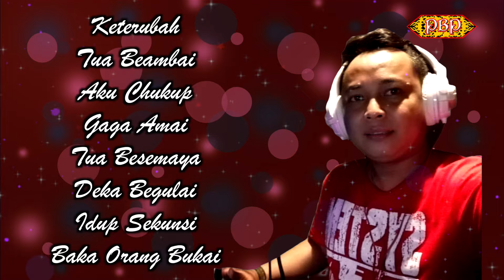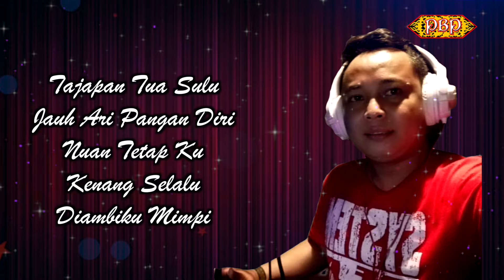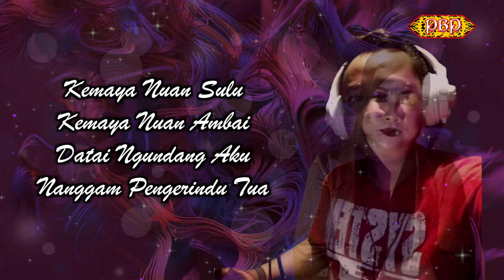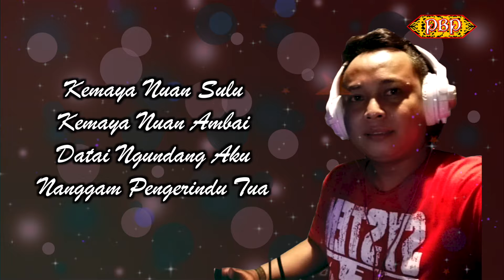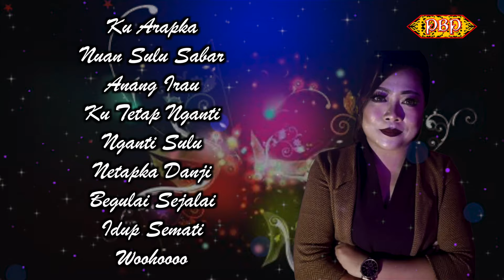Genggam Teguh Danji Tua - Sta Sarai & Riena Will (Karaoke)